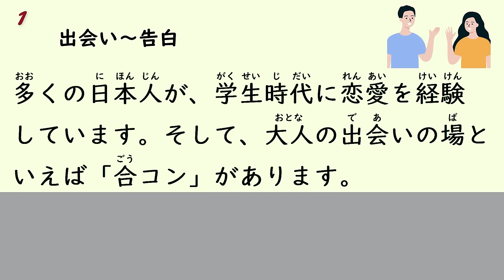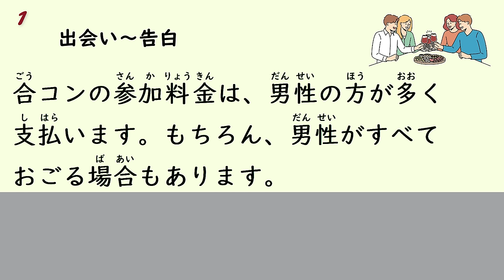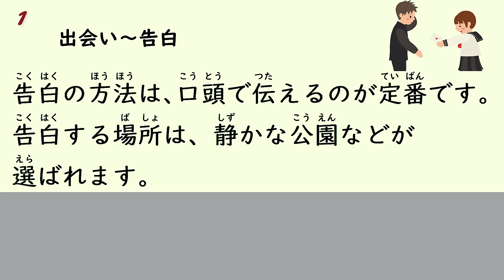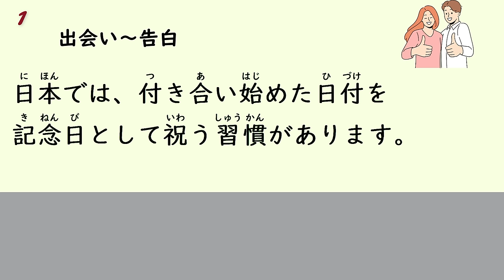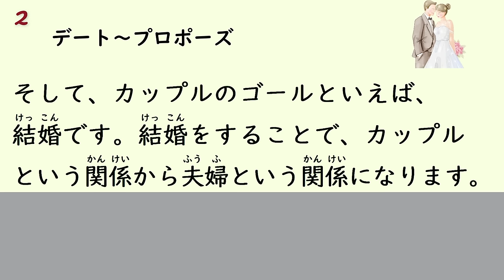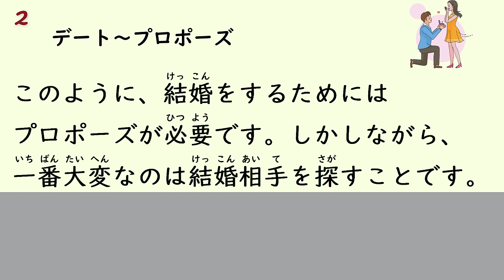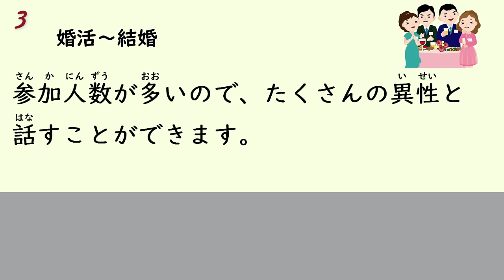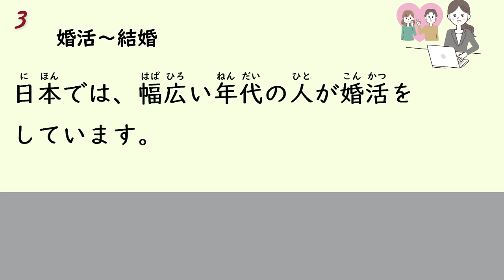1 Hour Simple Japanese Listening - Male-Female Relationships (ENG SUB) #8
The first half is a slow voice with furigana, and the second half is a slightly faster voice without furigana.

0:00 meeting ~ confess
5:07 dating ~ proposal
8:54 marriage hunting ~ marriage
14:59 wedding ~ honeymoon
22:22 childbirth ~ old age

29:02 meeting ~ confess (no furigana, speed up)
33:55 dating ~ proposal  (no furigana, speed up)
37:30 marriage hunting ~ marriage (no furigana, speed up)
43:19 wedding ~ honeymoon (no furigana, speed up)
50:20 childbirth ~ old age (no furigana, speed up)